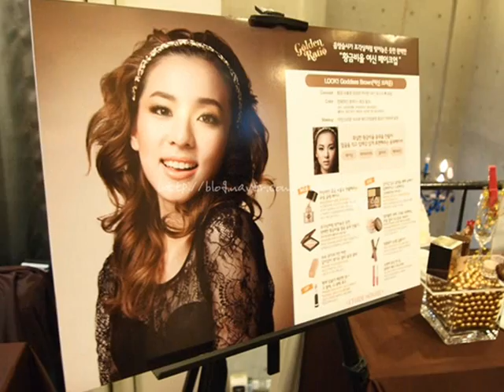DARA 2NE1 PIC COLLECTION PART 57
WITH MY FAVOURITE SONG AS BACKGROUND MUSIC